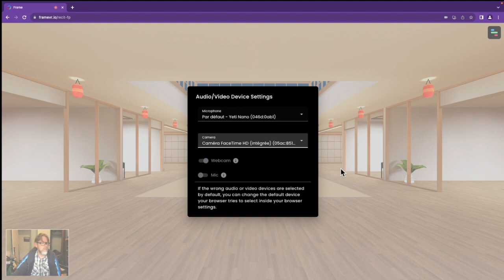Premier pas dans FrameVr